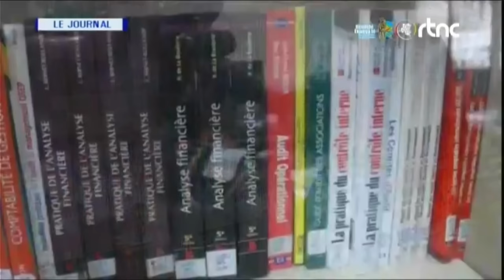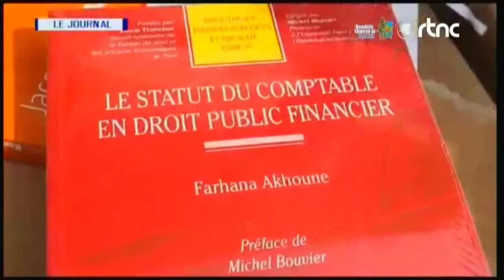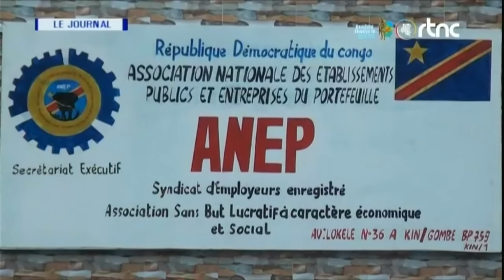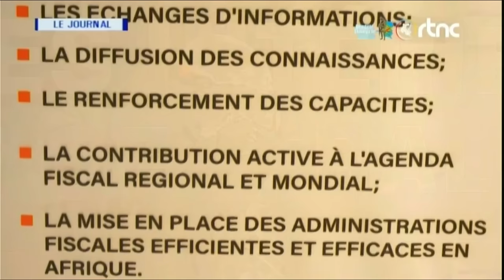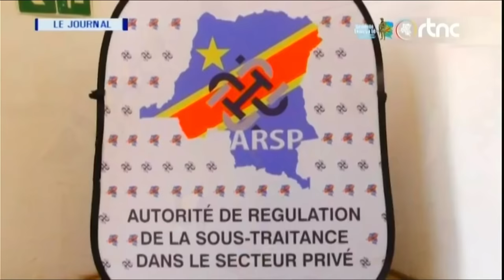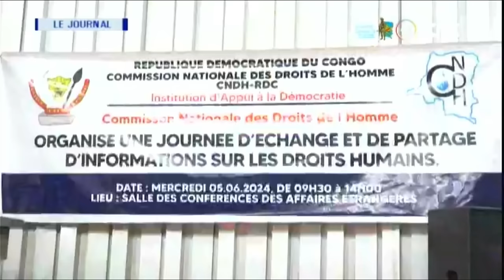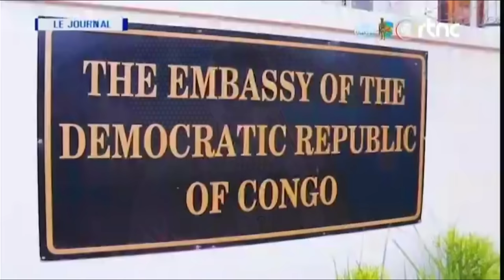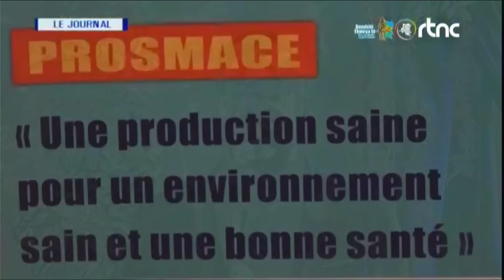🔴RDC : SUIVEZ LE GRAND JOURNAL DE CE JEUDI LE 06.06.2024 RTNC EDITION 20H00